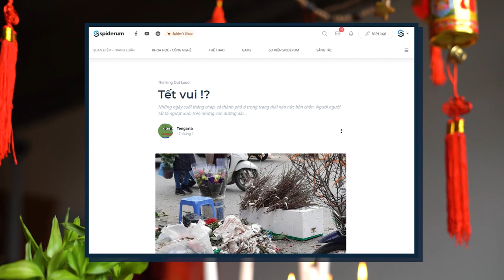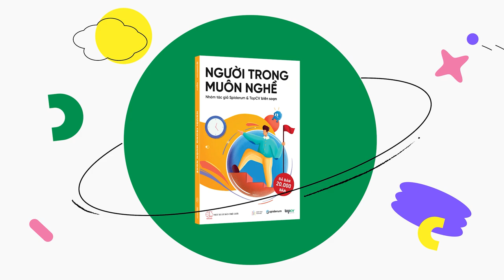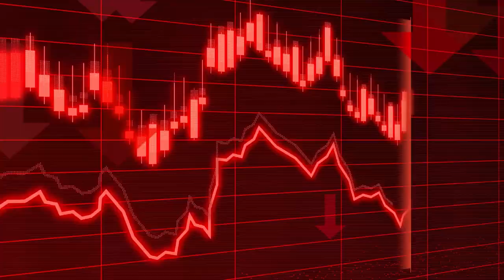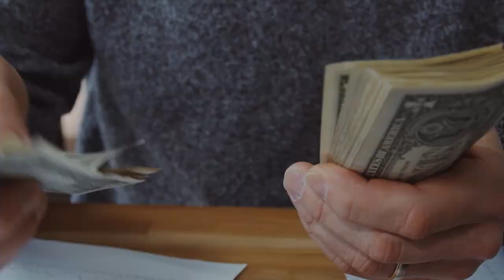TẾT: Nâng niu văn hoá hay Xoã không cần nghĩ? | Tengaria | QUAN ĐIỂM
TẾT: Nâng niu văn hoá hay Xoã không cần nghĩ? | Tengaria | SPIDERUM
Làm người lớn, chẳng mấy ai khoái tết. Chắc thế. Cơ mà, với tư cách là một đứa-trẻ-con-học-làm-người-lớn, và cũng là một người-gần-lớn-nhưng-muốn-làm-trẻ-con, mình thấy tết vui như … tết. Chẳng thiếu gì những chuyện dở khóc dở cười trong những ngày cuối năm này.
Nửa tháng trước tết, các chợ hoa ngày tết bắt đầu mọc lên như nấm khắp hang cùng ngõ hẻm. Và thế là ngày hội nói thách lớn nhất năm bắt đầu, với đủ chiêu trò hét giá và mặc cả từ bên mua và bên bán.
Ghé Nhà sách Spiderum trên SHOPEE ngay thôi các bạn ơi:
Nội dung:
00:00 - Start
00:20 - Sắp tới tết
01:25 - Câu chuyện hóa vàng
02:37 - Chuyện thả cá chép
04:05 - Chợ hoa
05:55 - Đại hội dọn nhà
Bài viết: Tết vui !?
Được viết bởi: Tengaria
Giọng đọc: Pinkdot
Editor: Pinkdot